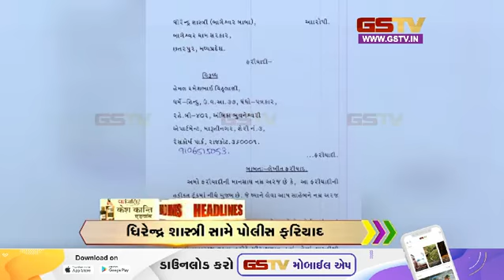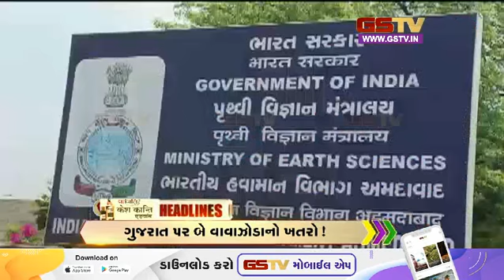Headlines | Gstv Gujarati News 9 AM (03-06-2023)